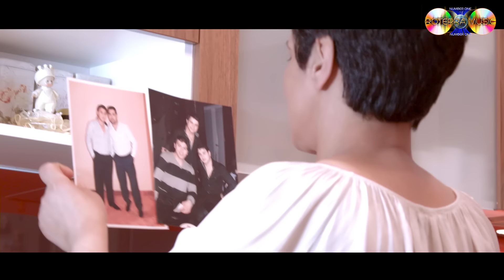Copilul de Aur - Parintii mei (Official video)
Produced by: RoTerra Music & Video Studio

Casa de discuri RoTerra Music este una din pionii principali care sustine toti artistii din muzica de petrecere lautareasca & manele din Romania, avand propriile sale studiouri de productie Audio & Video. Director general este binecunoscutul Paraschiv Daniel ALIAS Dan Bursuc cu o vasta experienta in domeniul muzical.

Detinatori EXCLUSIV de drepturi ONLINE asupra materialului postat:
RoTerra Music ® / Dan BursucMusic ®

Department of Media and Public Relations: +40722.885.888
(Phone available Monday to Friday between 10 to 19. Outside this range, you can use your e-mail below. Thank you!)